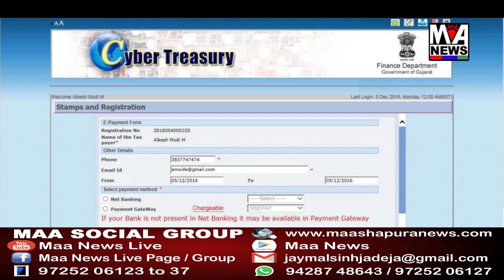માર્ચમાં તિજોરી કચેરીમાં ચૂકવણુંનું પ્રમાણ ૨૫% વધ્યું